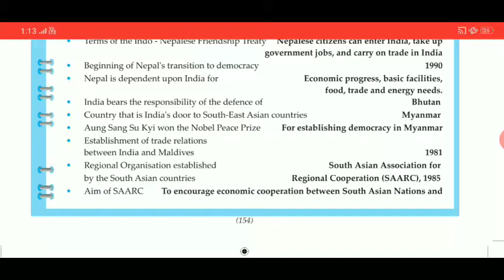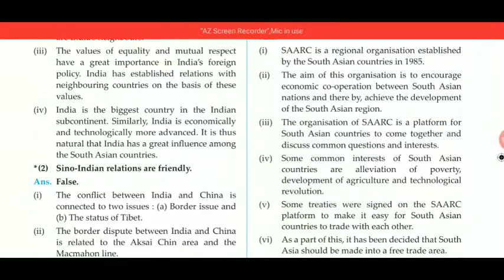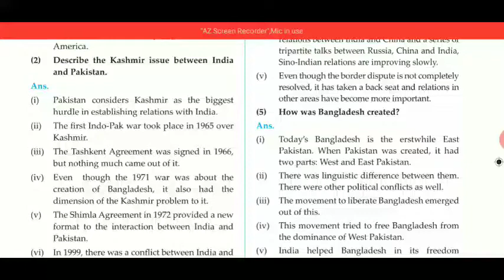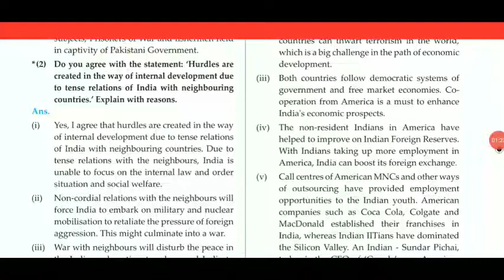Answers!!! India and Other Countries chapter 5 History political science class 9 free digest answers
hepatitis e current status in india and other asian countries
india vs other countries head to head in cricket
joint military exercise between india and other countries pdf 2018
joint military exercise between india and other countries
joint naval exercise between india and other countries
why are india pakistan nepal and other countries known as a subcontinent
oldest route of contact between india and other countries of the world
2+2 dialogue india and other countries
8 cricketers who played for india and then represented other countries
india and other countries class 9